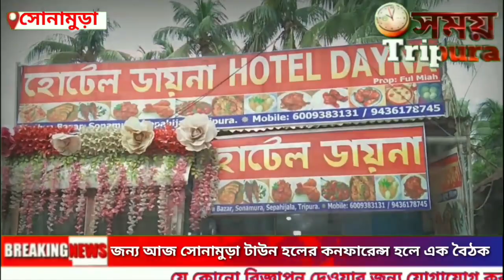এ.ডি.সি এলাকায় কাজ করতে হলে রাজ্য সরকারের নয় তিপ্রা মথার অনুমতি নিতে হবে